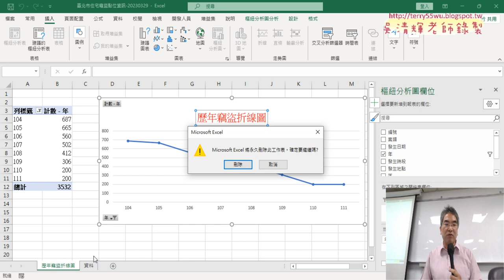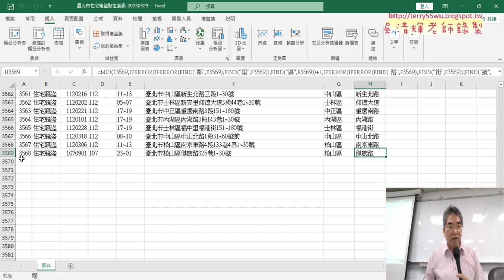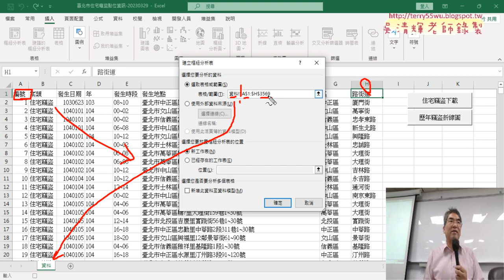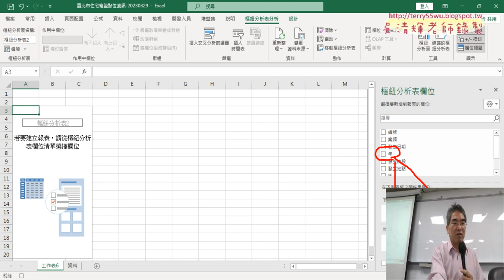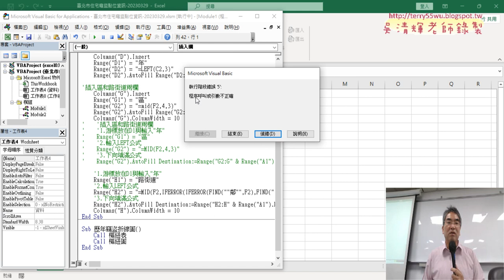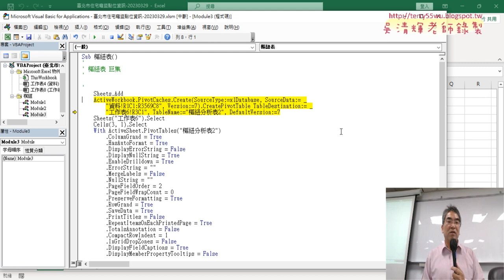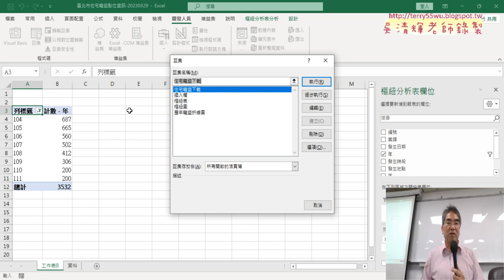02 錄製歷年竊盜折線圖的樞紐表巨集